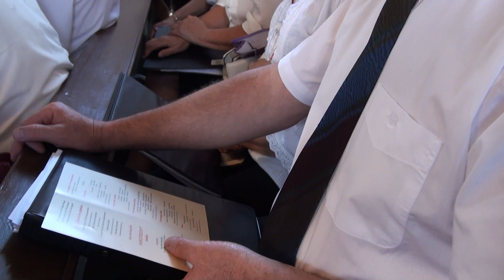Pedagóguskórusok 30. Országos Találkozója Vásárosnamény Gergelyiugornya 2019 06 22